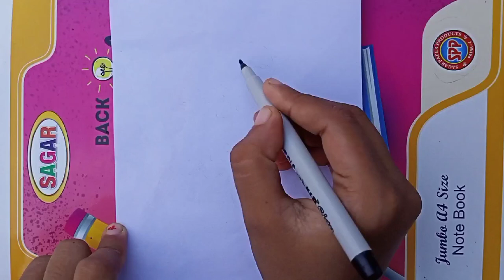National Sports Day Easy drawing Step by step |Pencil Art